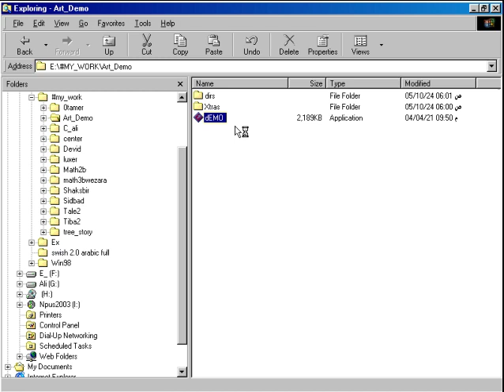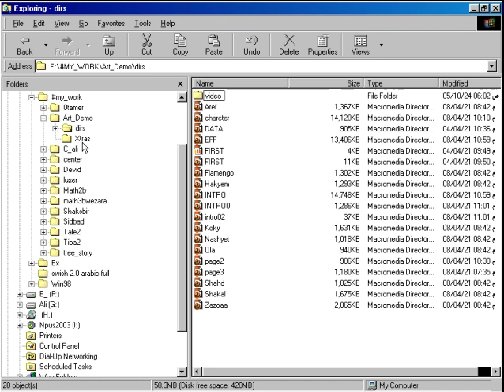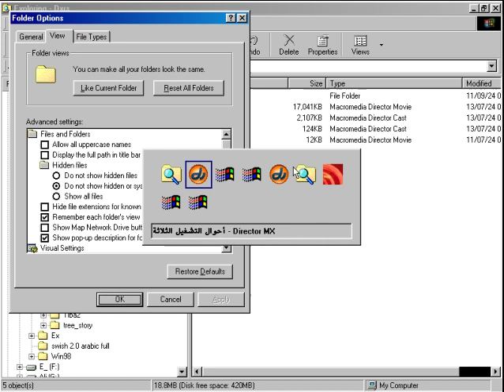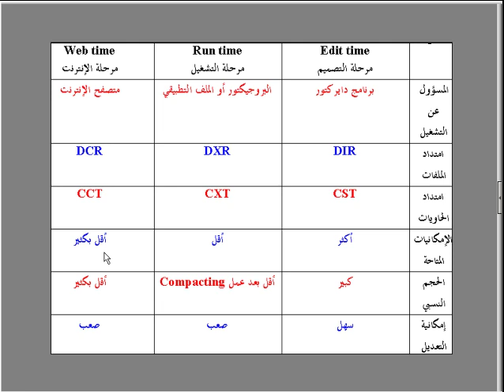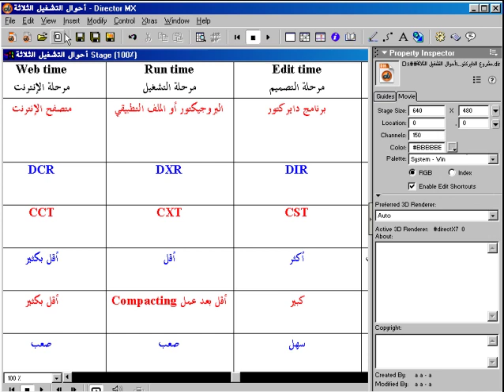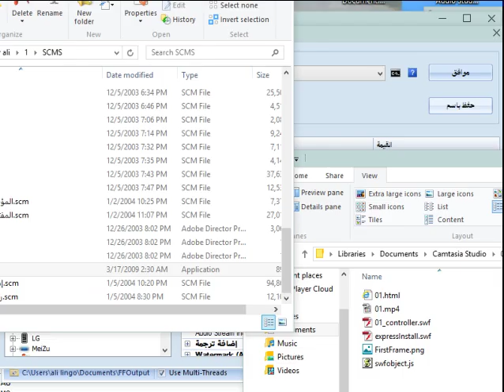03 تعليم أدوب دايركتور ديركتور مراحل التشغيل المختلفة تصميم - نهائي - ويب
مراحل التشغيل الثلاثة مرحلة التصميم ومرحلة التشغيل من سي دي أو ديفيدي ومرحلة التشغيل من الانترنت أو الشوكويف دايركتور ,كاست ,سكور,ستيج,لينجو,سكربت,فريم,بيهافير,أدوب,ماكروميديا,ديركتور,مالتيميديا,
adobe,director,lingo,score,cast,member,behavior,code,library,stage,animation,رسوم,متحركة,channel